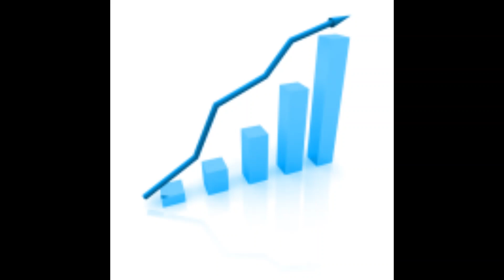Its been 10 days in my hand. how is the progression? VIP1journey day 10 (Marvel Future Fight)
the 10 days progression since i take this account
new 8 T2
more unlock for world boss stages
dispatch mission
inventory
and more...